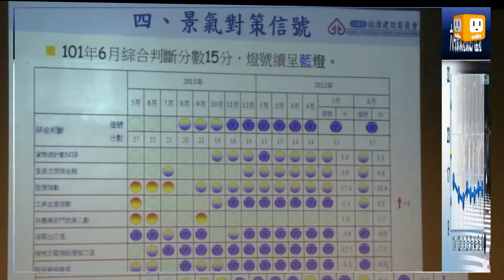【2012.07.27】6月景氣低迷 憂鬱藍燈連八亮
在國內景氣接連亮出藍燈後，今天經建會發布6月份的景氣對策信號，第八顆藍燈亮起，並沒有如外界所預期的好轉，綜合判斷分數和5月相同，依舊維持15分，經建會形容景氣的走勢像個平底鍋，復甦依舊緩慢。